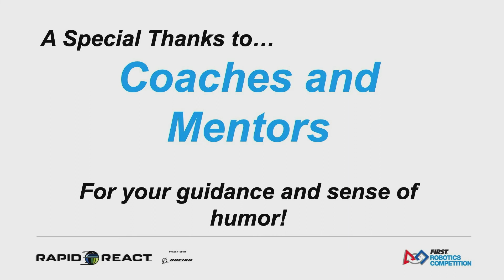QM33 2022 FIT District Waco Event